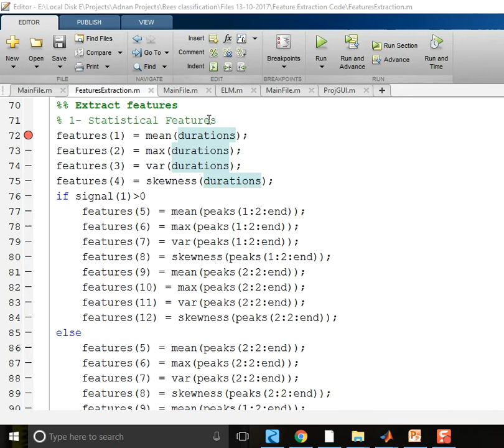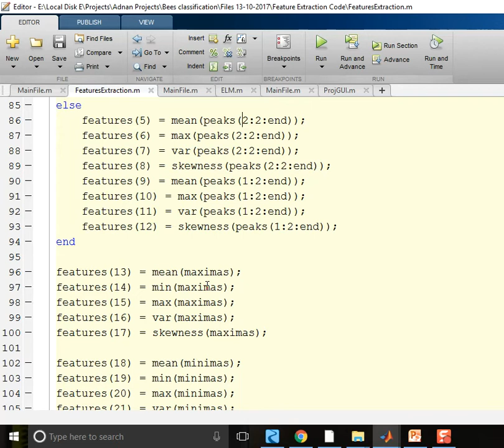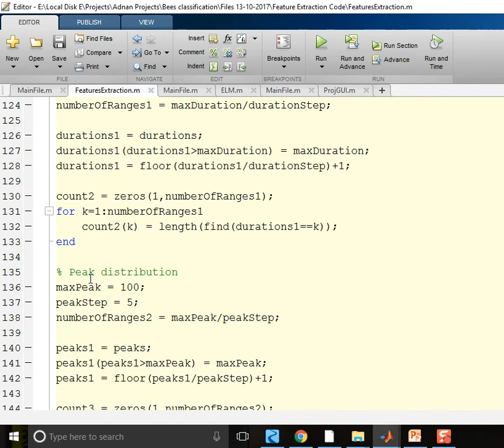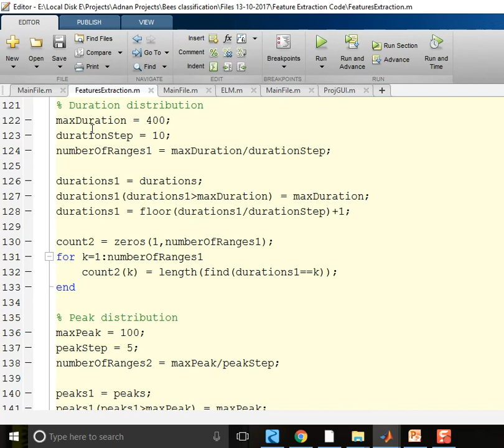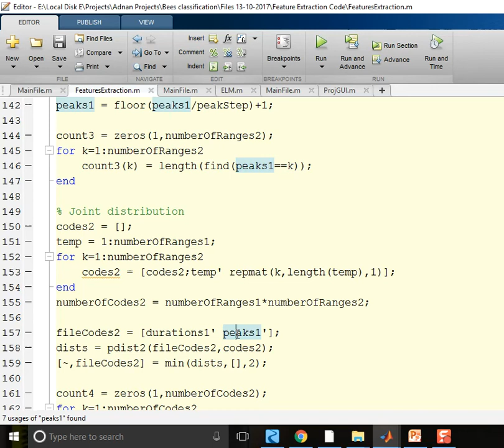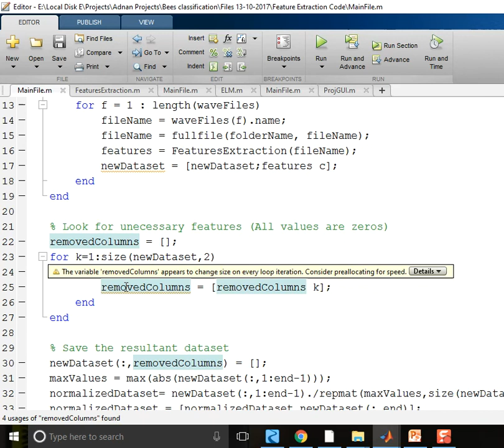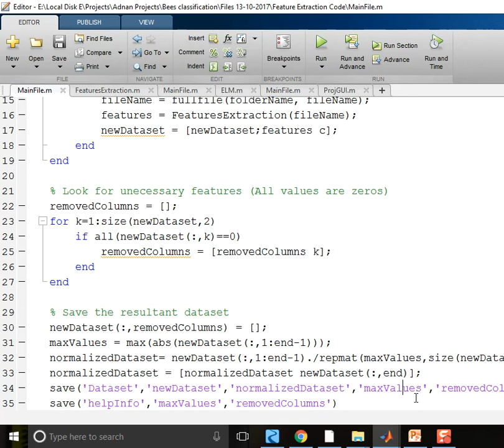Machine Learning - Features extraction استخراج الميزات